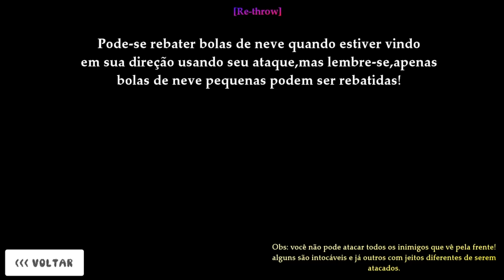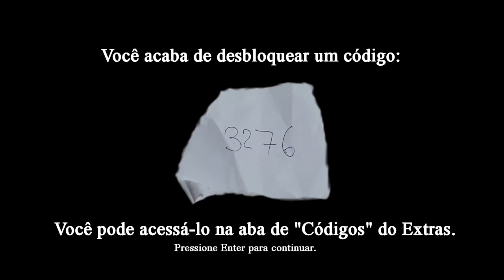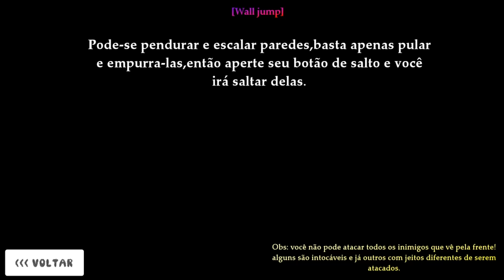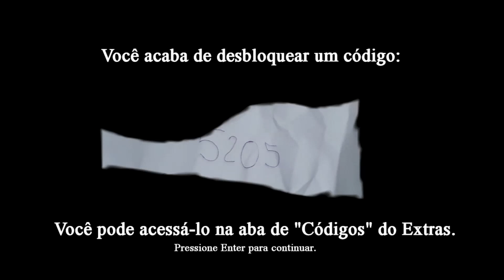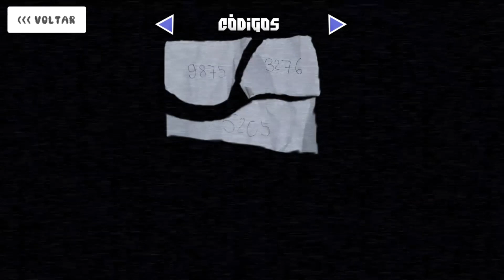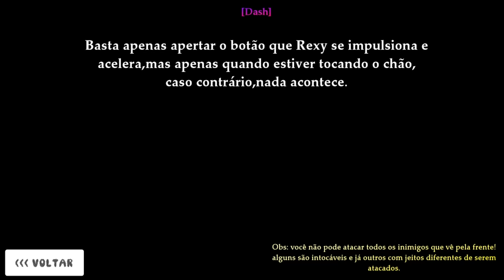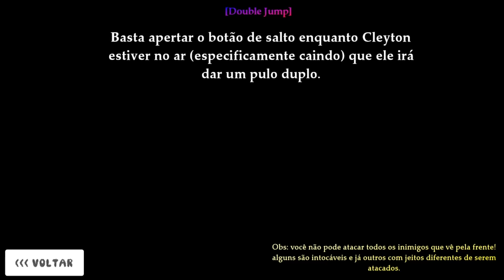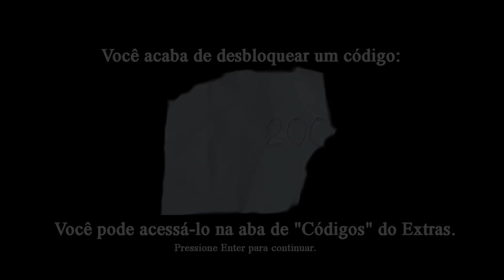Five Nights at Polar's 2: The Past Returns - All Minigames Complete.